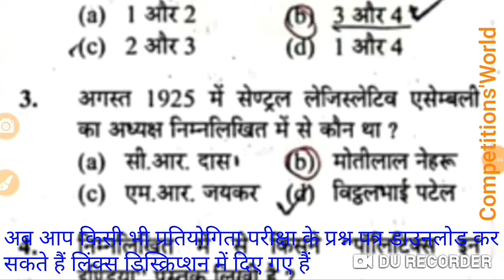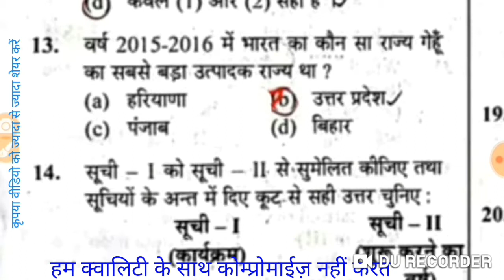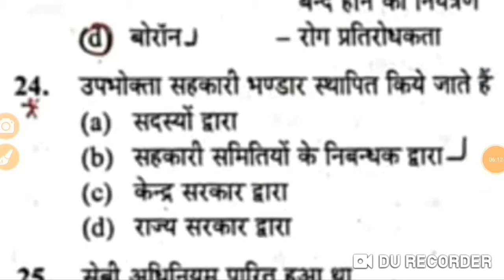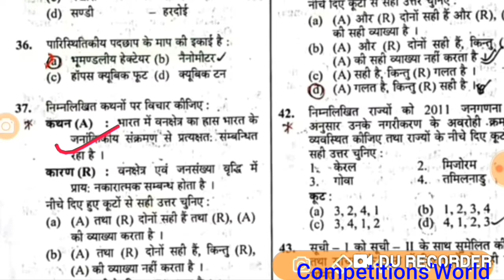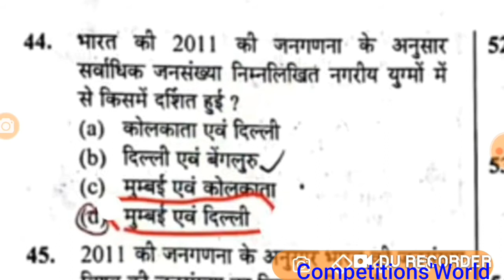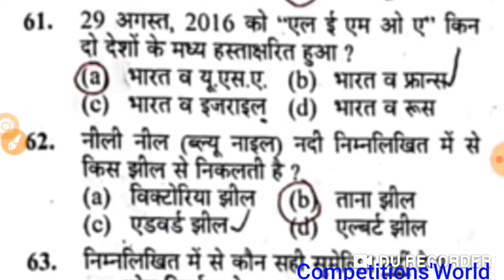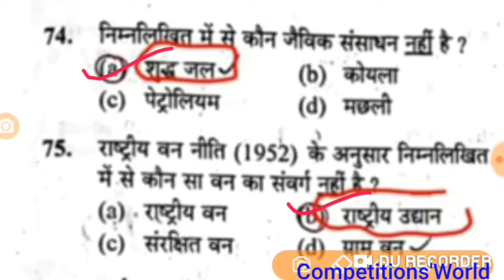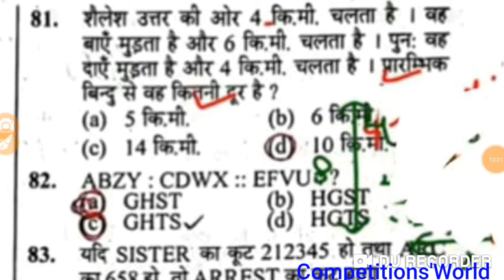RO/ARO 2016 व्याख्या सहित सर्वशुद्ध हल PART-1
प्रत्येक प्रश्न का व्याख्यात्मक हल,UPPSC द्वारा आयोजित  RO/ARO 2016 का व्याख्या  सहित सर्वशुद्ध हल PART-1